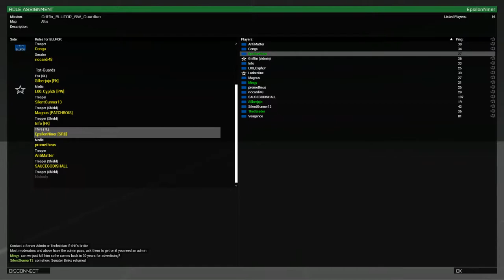Operation Guardian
Custom Star Wars-themed Arma 3 mission created by Griffin and hosted by FK Gaming.
FKgaming.eu / Twitch.tv/FKGaming_eu

Want to join in on the Arma 3 action? sign up for the FK Gaming forum!

and as always, GG